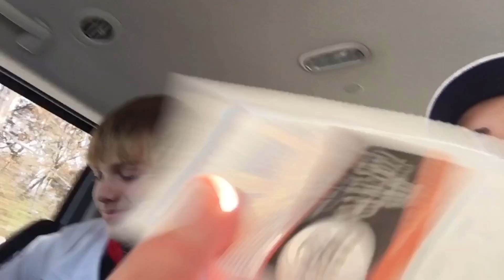Michigan vs Michigan State💛💙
Add my Boi at jaxsonperrin10 in snap😂